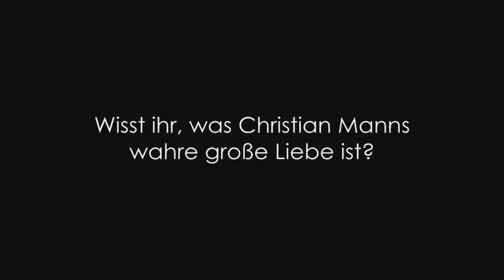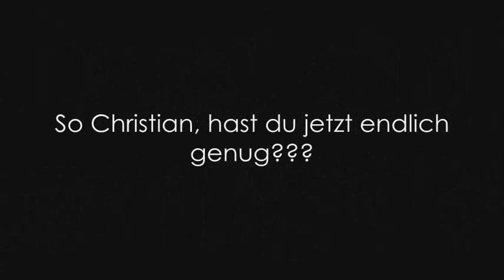Verbotene Liebe - Christian's secret Love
Wer oder was das wohl sein mag...?! ;)
[RE-UPLOAD!]